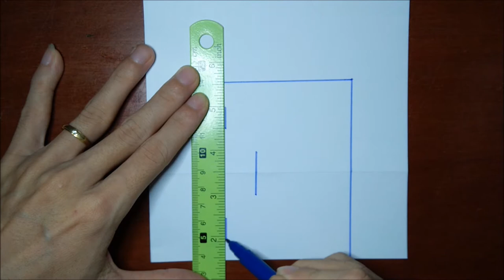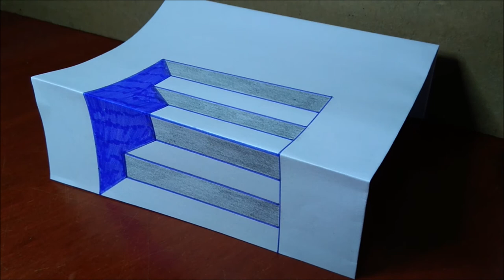Drawing 3D Trick Art Easy